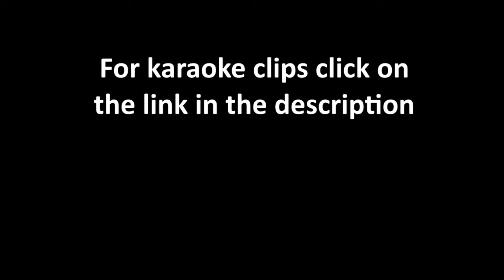DJ VLOG: Weaver Wedding